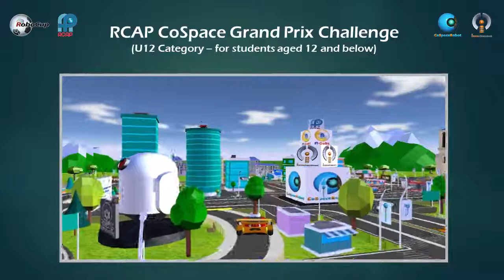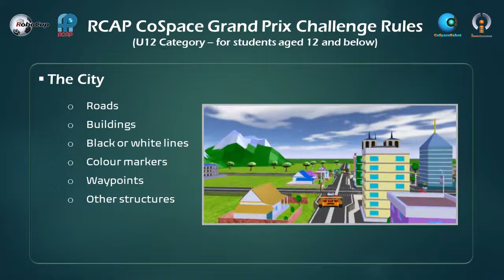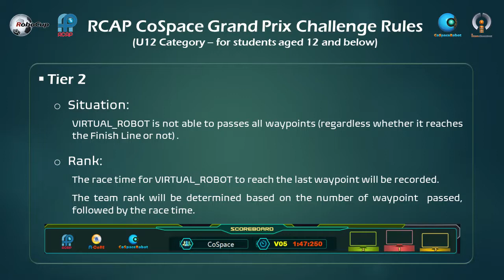T1.3 RCAP CoSpace GP U12 Challenge Basic Overview of Rules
RoboCup Asia-Pacific (RCAP) & RoboCup Singapore are proud to present you with,
RCAP CoSpace GP U12 Challenge Basic Overview of Rules!

RCAP CoSpace GP U12 is prefect for those with some programming & robotics competition experience. This is ideal for those who have completed RCAP CoSpace GP FirstSteps & participated in at least one RCAP CoSpace competition.

For those who are more experienced or simply wants to challenge themselves, please check out:
1. RCAP CoSpace GP U19

**RCAP CoSpace GP Series Overview of Rules**

Great opportunity to compete in RoboCup & RCAP competitions at International Level!

CoSpaceRobot is the official competition platform for both RoboCupJunior Rescue Simulation and RoboCup Asia-Pacific (RCAP) CoSpace Challenge.